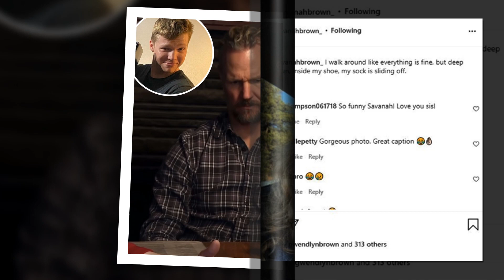Finally at Peace, BROTHER GARRISON!💔Savannah Brown Digs Deep into Garrison's Mysterious Suicide!